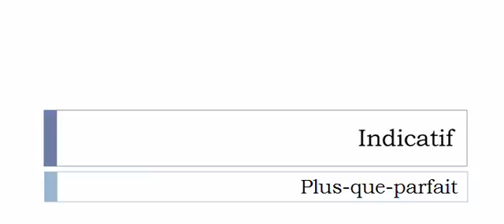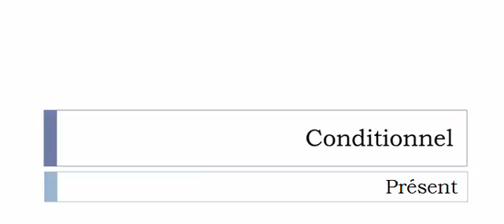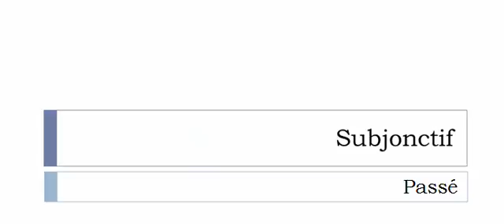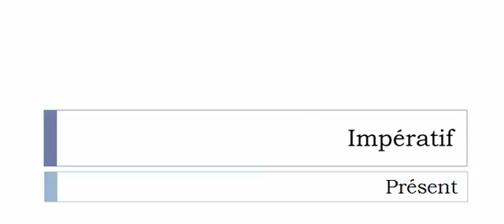French conjugation Verb = Converger